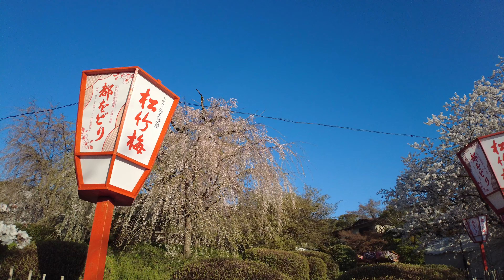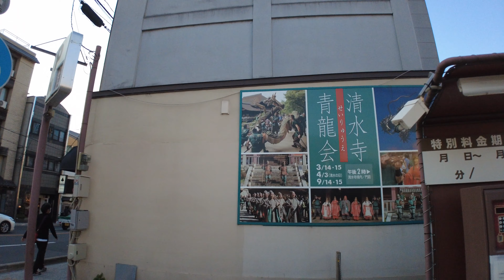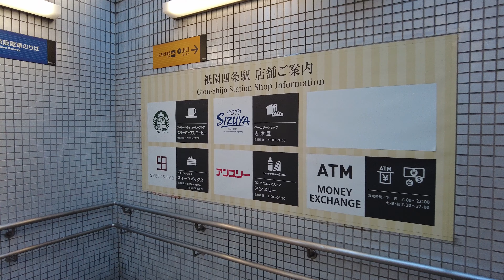EKIMAE-Walk ｜Yasaka Shrine【4K】ASMR｜八坂神社の桜 Kyoto Japan walking tour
こんにちは、EKIMAE Walk Channel です。（Japanese channel）
今回は、満開の桜を見に京都に来ています。京都の桜の名所で満開の桜の花を沢山撮影しましたので複数回に分けてご紹介します。
京都で満開の桜の花を散策する「VIRTUAL KYOTO」今回はその第１０弾で、最終の動画です。
今回は八坂神社から、祇園四条駅に向けて歩きます。

今回紹介した場所の近くで見たい場所がありましたらリクエストして下さい。

その時々の風景や、音を記録します。

Hello, this is EKIMAE Walk Channel. (Japanese channel)
This time, I'm in Kyoto to see the cherry blossoms in full bloom. I took a lot of cherry blossoms in full bloom at a famous place for cherry blossoms in Kyoto, so I will introduce them in multiple times.
"VIRTUAL KYOTO" is the 10th and final video of "VIRTUAL KYOTO", where you can take a walk through the cherry blossoms in full bloom in Kyoto.
This time, we will walk from Yasaka Shrine toward Gion-Shijo Station.

If you have a place you would like to see near the place introduced this time, please request it.

Record the scenery and sounds of each time.